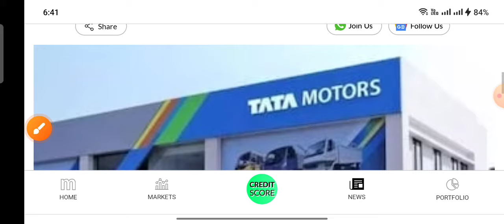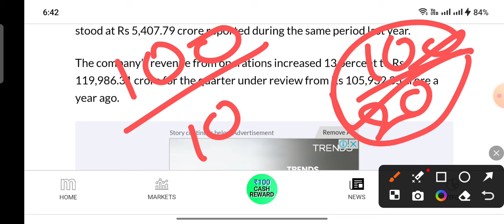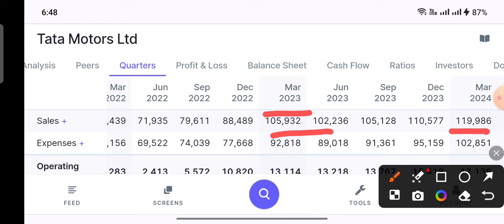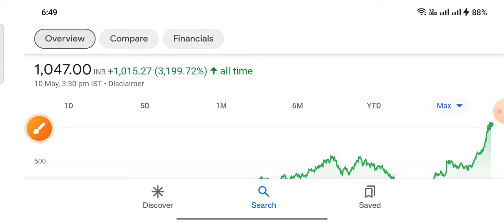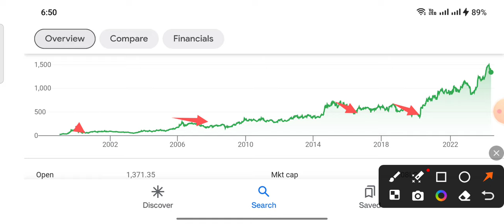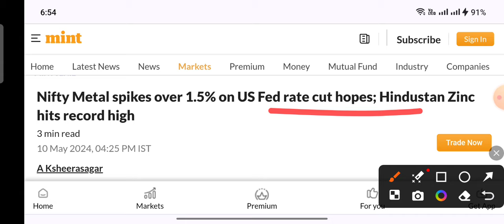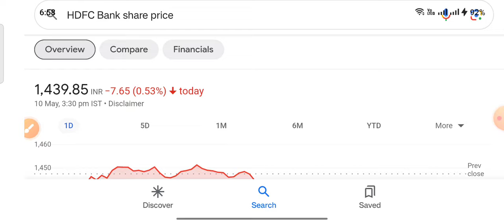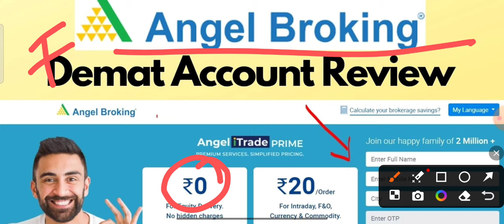Tata motors Q4+खुसकाबरी SEBI और घोषणा